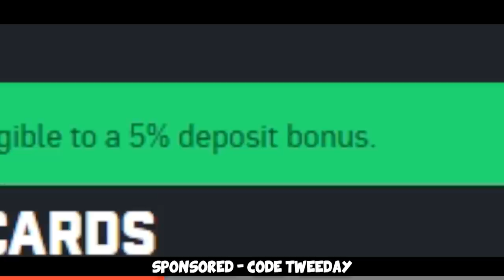2.2 @ 800 DPI (FACEIT Level 10 Highlights / Funny Moments)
Some more FACEIT Level 10 Highlights / Funny Moments from the past week =) Hope you enjoy